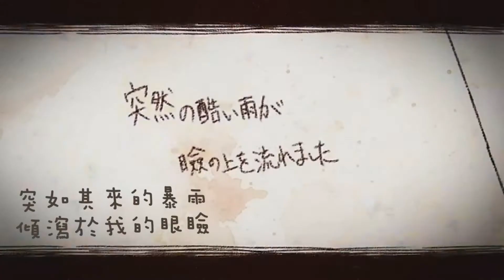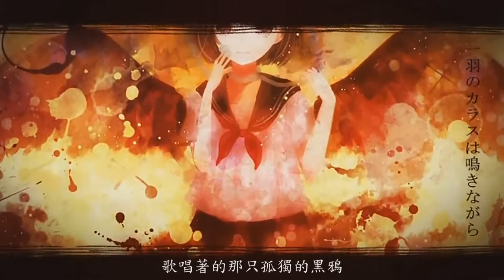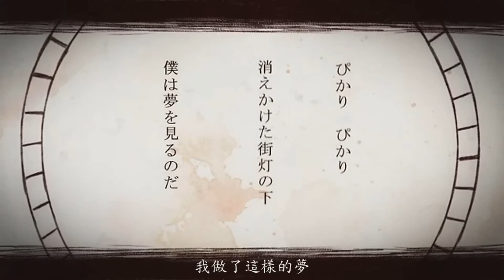Even So, I'll Sing The Song それでも僕は歌を唄う 【toon】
No matter what, I'll always sing!
Never try to let anything get you down.
I'm very content with the outcome of this song, a lot more than I ever thought I would be. I hope you all enjoy.

■Vocals/Mixing: ToonKuun
■Song: Even So, I'll Sing The Song それでも僕は歌を唄う [Soredemo Boku wa Uta wo Utau]
■Music/Lyrics:  もっふー(moff)
■Illustrations: ひなのすけ(Hinanosuke)
■Video: ひなのすけ(Hinanosuke)